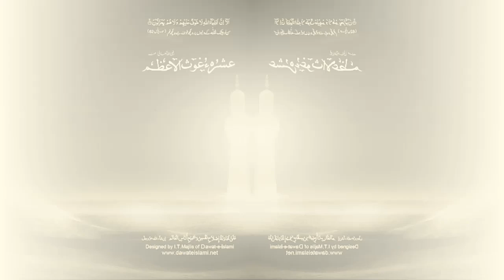New Status || Manqabat e Ghous e Azam || 11vi sharif Coming Soon